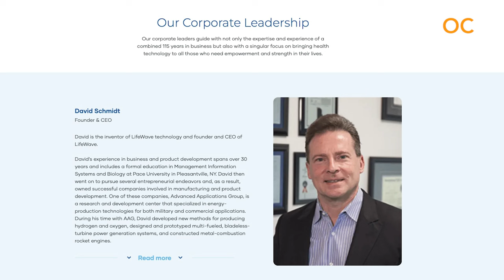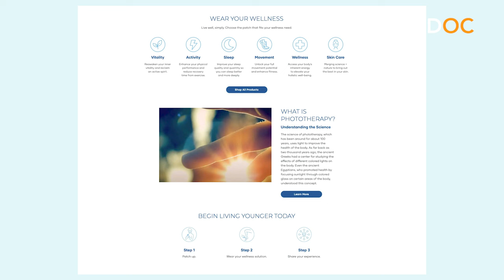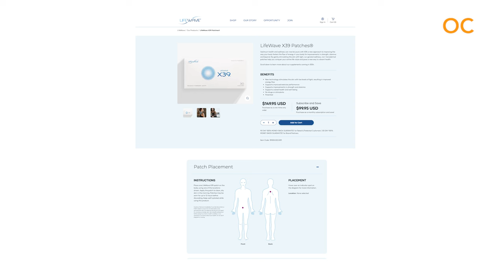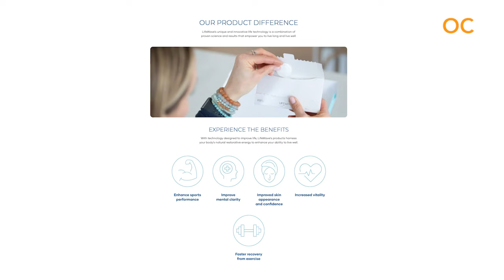Live Well, Live Long, Live Younger with Lifewave and David Schmidt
Age Reversal! Really!

Since 2004, LifeWave has helped people all over the world realize their greatest potential. Their patented, proprietary wellness products deliver more energy, better sleep, reduced stress, sharper mental focus, and an overall feeling of youthful vitality.

It's been six years since we visited with David Schmidt, LifeWave CEO and Founder, on GDOC, LifeWave has so much new to share including the secret to age reversal. Live well. Live long. Live younger. We want to know more!